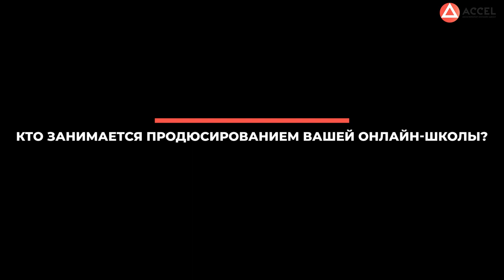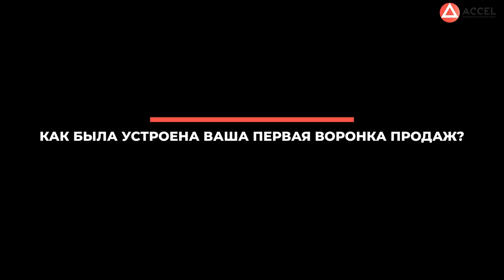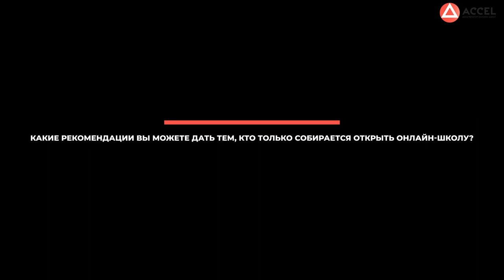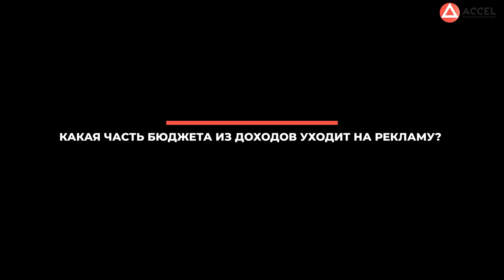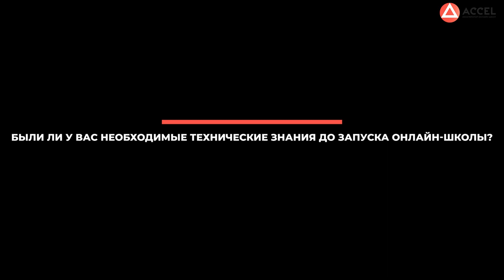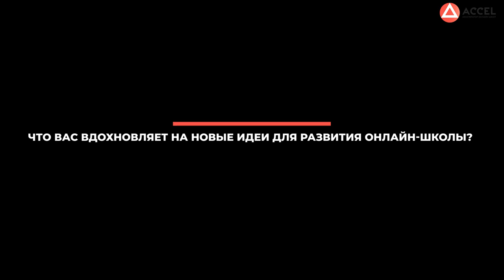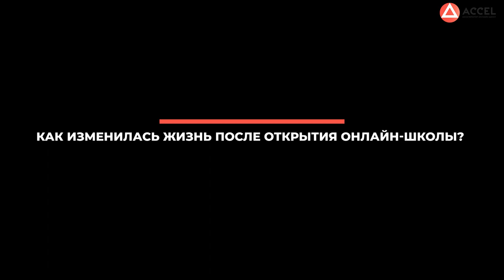Как превратить хобби в бизнес? Запуск онлайн-школы по рукоделию/Кейс ACCEL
Привет, друзья! Сегодня делимся с вами новым видео от одного из резидентов Акселератора - Светланы Яцук.

Светлана - мама двоих детей и основательница онлайн-школы рукоделия. В Accel отучилась полгода и с нулевыми вложениями вышла на стабильный доход.

В этом видео Светлана поделится историей создания своего проекта, расскажет, почему решила перейти из офлайна в онлайн и даст рекомендации тем, кто еще только стартует в онлайн-образовании.

Светлана двигается вперед - медленно, но верно, и в этом большое преимущество онлайн-бизнеса. Он не только дарит возможность работать на самого себя, но и позволяет вам самим выбирать темп развития.

И расскажите в комментариях, как вы думаете, какой процент доходов нужно вкладывать в развитие своего дела и почему?